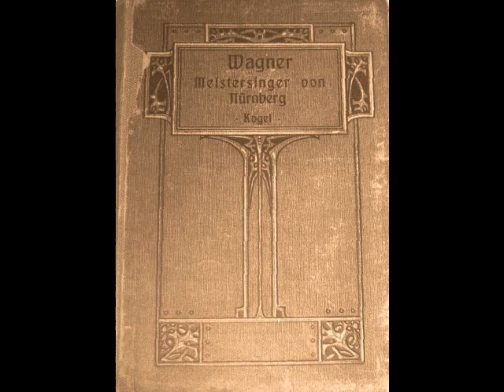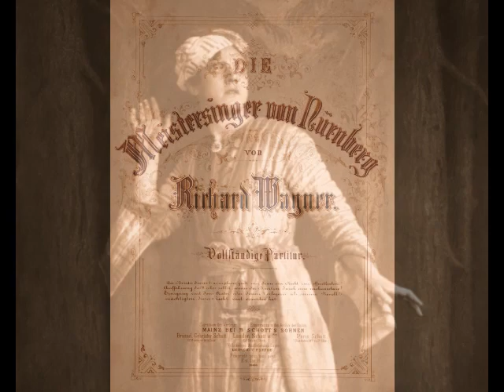Karl Aagaard Oestvig - Am stillen Herd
Karl Aagaard Oestvig (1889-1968) was a Norwegian tenor whose brief career took him to many of the major operatic stages of Central Europe. Born Carl August Engelhard Aagaard-Østvig in Oslo, he received his musical and vocal training in Germany, primarily at Cologne’s Hochschule für Musik. After completing his studies, Oestvig received a contract from Staatsoper Stuttgart, where he made his debut in 1914. The following year, he created the roles of the Lay Brother and Giovanni de Salviati in the world premiere of Max von Schilling’s Mona Lisa. During his five years with the Staatsoper, Oestvig (he had abandoned Østvig in favor of a more Germanic stage name) sang a variety of roles and made guest appearances at the Theater Basel and the Bayerische Staatsoper. In 1919, the tenor accepted a contract with the Vienna Staatsoper.  In October of that same year, Oestvig created the role of the Emperor in the world premiere of Strauss’ Die Frau Ohne Schatten. Three years later, he sang the title role in Zemlinsky’s Der Zwerg at its Vienna premiere. The tenor became a favorite of Viennese audiences, singing such roles as Manrico in Il Trovatore, Pinkerton in Madama Butterfly, Cavaradossi in Tosca and the title role in Les Contes d’Hoffmann.

In 1926, Oestvig was invited to appear in an operetta at Vienna’s Carltheater.  The Staatsoper refused to let the tenor accept the contract, which led to tremendous tension with the management. Oestvig, who had previously been allowed to accept concert engagements throughout Europe and North America, considered the management’s reaction unreasonable and resigned from the Staatsoper.  He appeared in Budapest and Hamburg before accepting a contract with Deutsche Oper Berlin in 1927. Oestvig spent three years with the company but by this point, his voice was noticeably deteriorating. His contract was allowed to quietly expire in 1930, after which he relocated to Dresden. In the fall of 1930, Oestvig sailed to North America for a series of performances in Chicago.  In October of the following year, he crossed the Atlantic for the last time for appearances in Buenos Aires and New York. Oestvig returned to the Deutsche Oper Berlin for one final performance in 1933 and retired from the stage at the early age of 44.

Following his departure from the opera world, Oestvig spent the rest of the 1930s working as a voice teacher and opera coach along with his second wife, soprano Maria Rajdl.  The war years were particularly troubling for Oestvig. Although he accepted a position as stage director with The National Theatre of Oslo in 1942, this was during the German occupation, a particularly turbulent time in the theater’s history. Audiences often boycotted the company’s performances and rumors circulated that Oestvig was a Nazi sympathizer. The ex-tenor’s 19 year old son, up and coming film actor Karl Aagaard Østvig, Jr., was killed on the Eastern front on Christmas Day, 1944.  After the war, Oestvig was labeled a Nazi collaborator and stripped of his post with the theater. That same year (1946), the National Theatre’s director, Gustav Berg-Jæger, was arrested and imprisoned as a Nazi collaborator. Despite his protestations, the tenor was also imprisoned, albeit briefly. Following his release (and, it would seem, exoneration), returned to his home in Oslo. Embittered by his experiences, the aging singer withdrew from public life and concentrated on teaching and coaching for the final two decades of his life. Oestvig passed away in Oslo on July 21, 1968 at the age of 79.

Karl Aagaard Oestvig is still considered one of the greatest tenors that Norway ever produced. He began his career in lyric roles but was quickly lured into the Wagnerian repertoire, taking on such roles as Parsifal, Siegmund and Tannhäuser. Although he possessed a baritonal timbre from the beginning, the assumption of such dramatic roles at so early an age may not have been a wise choice. By the time he reached his early 30s, Oestvig’s voice had begun to thicken and a noticeable wobble crept into his tone. At 44, his singing days were over, perhaps providing a lesson illustrating the perils of succumbing to the temptation of too heavy a repertoire. In spite of his later vocal issues, Oestvig was greatly admired by Richard Strauss for his portrayals of Bacchus in Ariadne auf Naxos and the Emperor in Die Frau Ohne Schatten. The tenor also excelled in such roles as Canio in Pagliacci, Max in Jonny Spielt Auf, Don José in Carmen, Pedro in Tiefland, Walther in Die Meistersinger and the title role in Lohengrin. His catalogue of recordings is small, consisting of all too few titles made during the early 1920s for The Gramophone Company in Berlin. These discs showcase a dark, robust instrument, probably a full spinto by nature, with an impressive lower and middle range. Here, Oestvig sings “Am stillen Herd” from Wagner’s Die Meistersinger.  This recording was made in Berlin for The Gramophone Company in 1922.